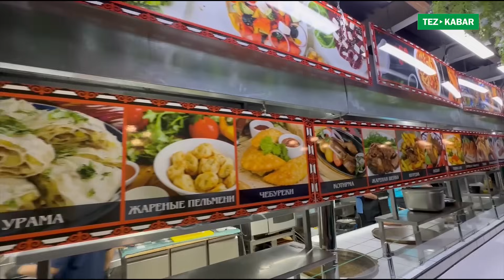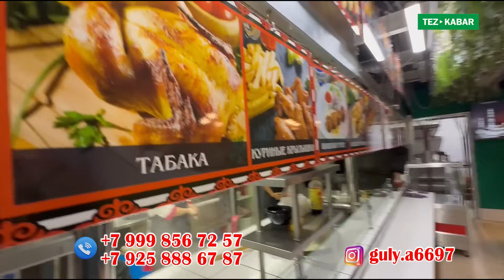БИШКЕК СИТИ чайканасынын КОЗУ ГРИЛИ пай пай ЭКЕН ~ Шашлыктары СОЧНЫЙ башка ТАМАКТАРЫ да МОЩНЫЙ экен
Чайхана Бишкек сити✅️ Биздин адрес:🚇М .Люблино ул  Люблинская 60
♥️Гуля Бишкек сити❤️✅️
guly.a6697
Иштоо убактысы 24/7